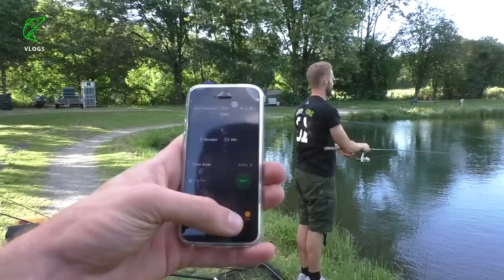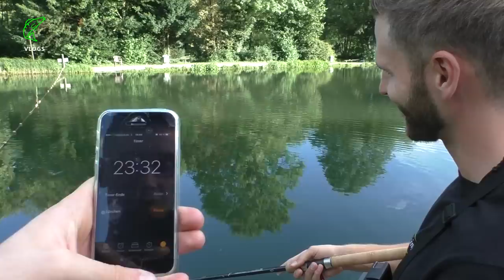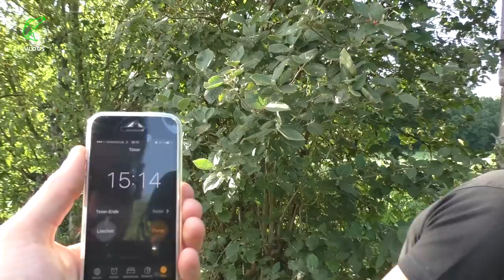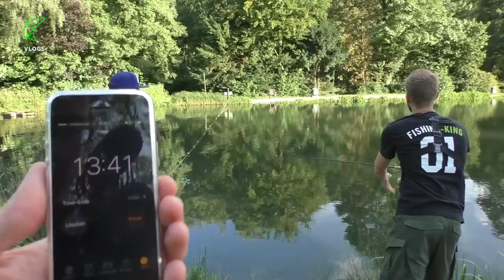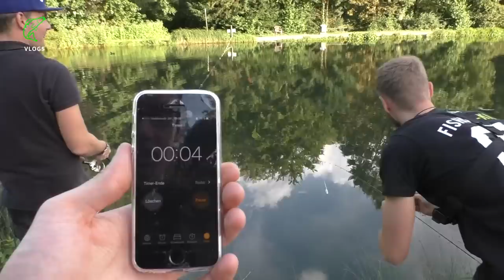Spoon vs. Sbirolino Challenge - Was fängt besser auf Forelle?! | Fishing-King.de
Für unser Fishing-King-Team suchen wir noch Mitarbeiter.

Ultraleichtes angeln mit Spoons ist der aktuelle Trend schlechthin. Zusammen mit Stefan möchten wir heute testen, ob Spoons besser fangen, oder doch die klassische Sbirolino Montage.

Dann schau auf unserer Homepage nach, und mach bei uns einen Vorbereitungskurs zur Fischerprüfung.